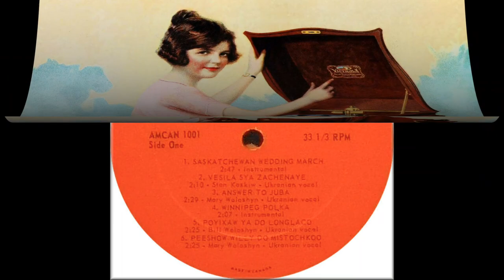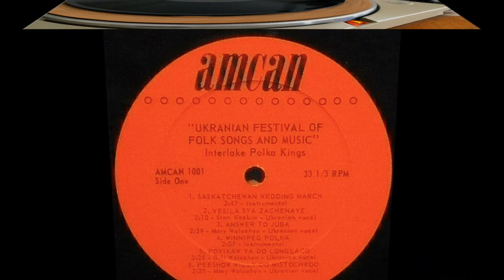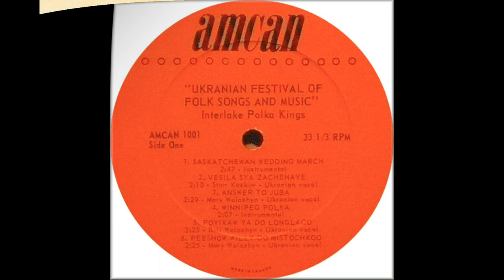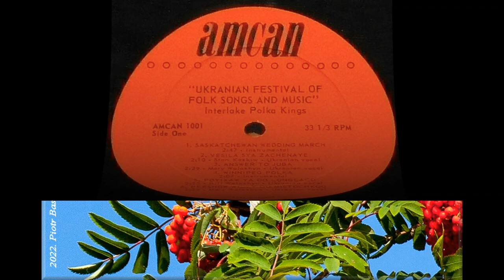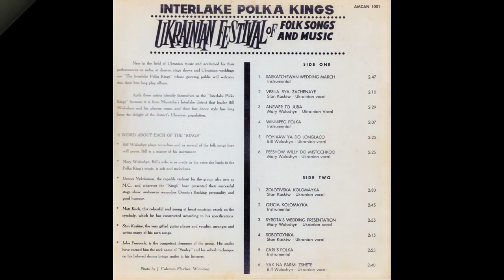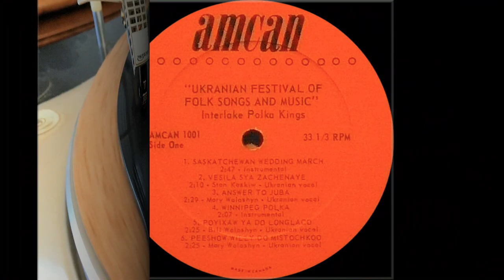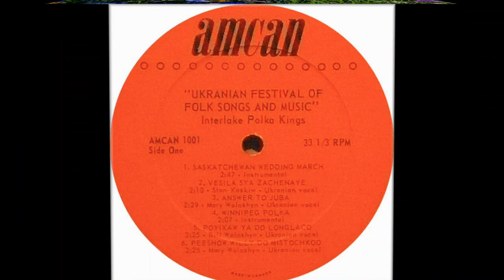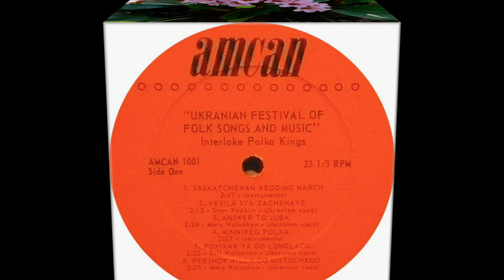RUS' - Ukrainian LP recordings in Canada, 1965. AmCan 1001. Festival of Folk.. Interlake Polka Kings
RUS' - Ukrainian LP recordings in Canada, 1965.
Winnipeg 1965 / AmCan 1001(33) A/B. Ukrainian Festival of Folk Songs & Music. Interlake Polka Kings
A1  Saskachevan Wedding march
A2  Vesila Sya Zachinaye -vocals – Stan Kaskiw
A3  Answer to Juba -vocals – Mary Woloshyn
A4  Winnipeg Polka
A5  Poyikhav Ya Do Longlaco  -vocals – Bill Woloshyn
A6  Pishow Willy Do Mistochka -vocals – Mary Woloshyn
B1  Zolochivska Kolomyika -vocals – Stan Kaskiw
B2  Orlytsia Kolomyika
B3  Syrota's Wedding Presentation -vocals – Mary Woloshyn
B4  Sobotońka -vocals – Stan Kaskiw
B5  Carl's Polka
B6  Yak na farmi zhyty -vocals – Bill Woloshyn